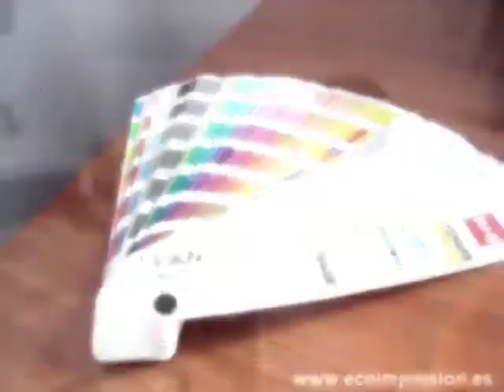mira cómo trabajamos en ecoimpresion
Video descriptivo de nuestra forma de trabajar. En ecoimpresion somos profesionales y tratamos tus pedidos con la máxima prioridad respetando plazos y calidad.